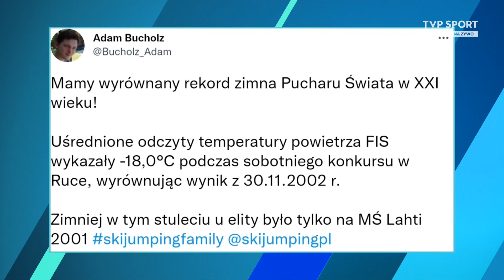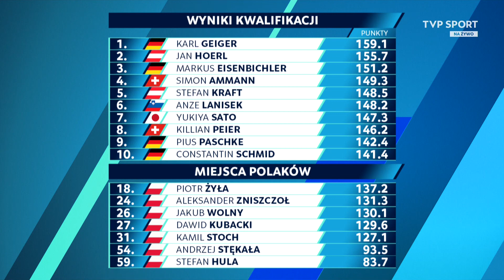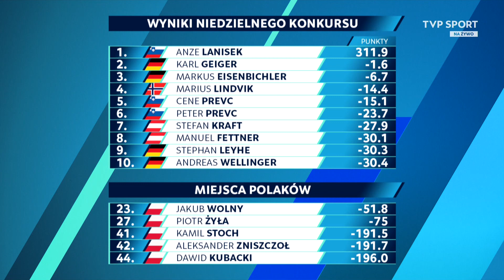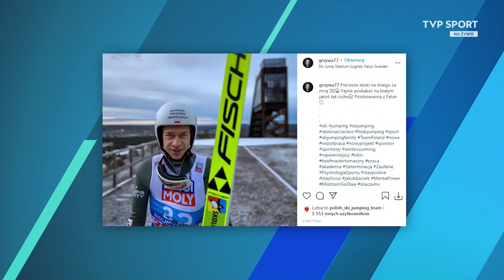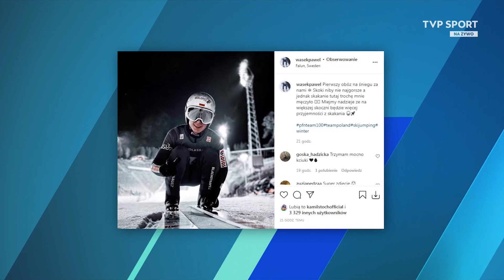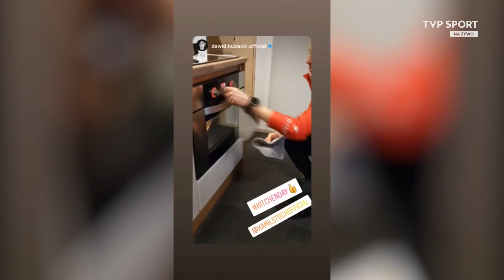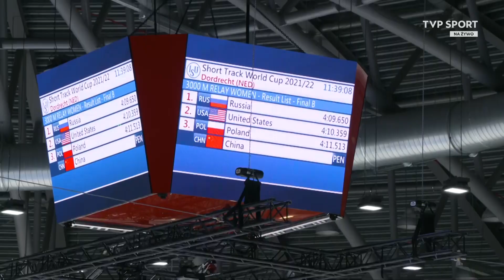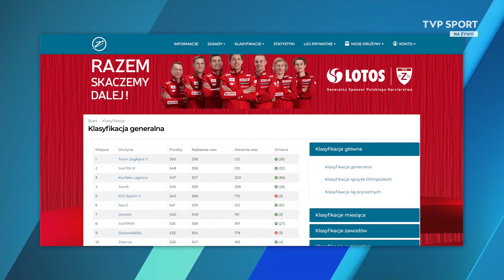III seria po Ruce (28.11.2021)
Serwis sportowy podsumowujący weekend.